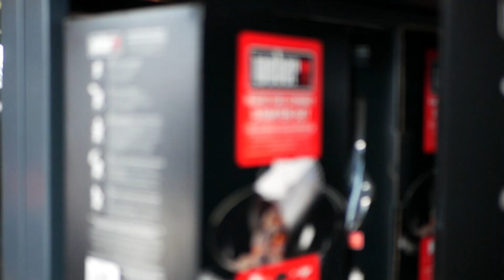Combinatia Perfecta - Gratarul Weber de la @pefoc-ro si Steak-ul de la Karpaten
Daca aveti nevoie de un Gratar sau un Smoker de calitate, @pefoc-ro ii alegerea perfecta, ai de unde alege.Gasesti aici si multe accesorii cu care sa duci preparatele la un alt nivel 👍
Daca mai pui langa si un Steak bun, de la Karpaten @PremiumAngus , cum reiese si din titlu: Combinatia Perfecta.
Va las mai jos cateva link-uri, Spor la Shopping :)